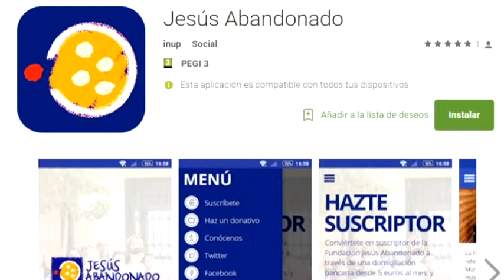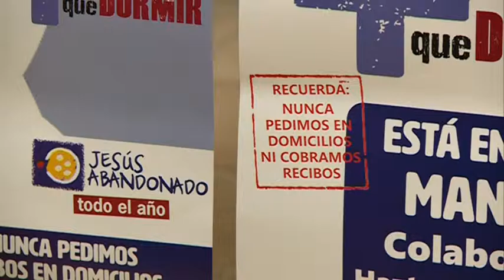01/12/2016 Aprovechando la llegada de la Navidad, Jesús Abandonado ha lanzado su campaña